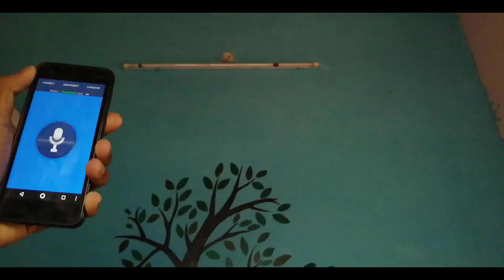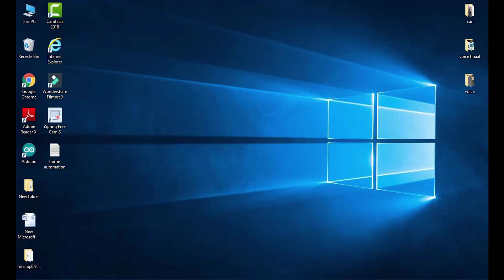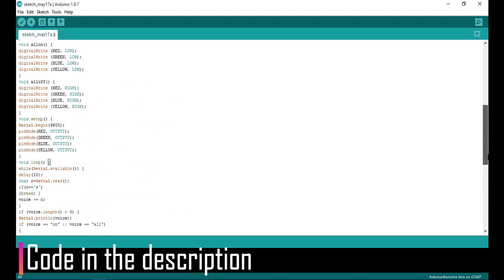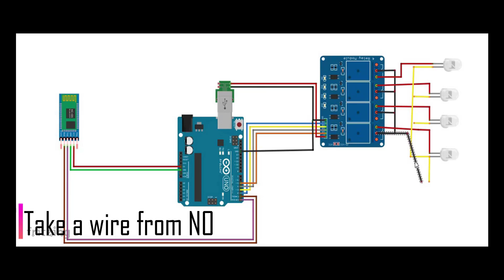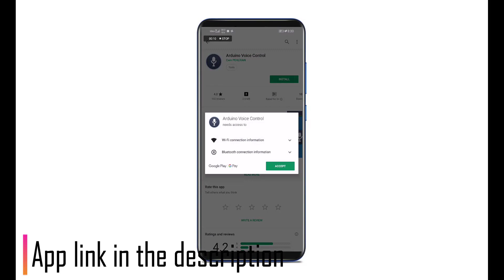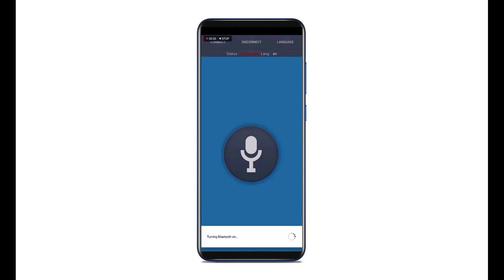How to make a DIY Arduino voice controlled home automation system using Arduino | Malayalam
Here in this video i am going to show you to How to make an awesome voice controlled home automation setup by using Arduino UNO and a Smart phone .  Code and circuit diagram is given in the description below . It can be done for science projects, semester projects or just for fun. I hope you guys enjoy learning this project.

Let's look at the required components:

1) Arduino UNO
2) 4-Channel 5 Volt Relay Module
3) HC-05 Bluetooth Module
4) Jumber Wires
5 USB Charger

 Good luck!!